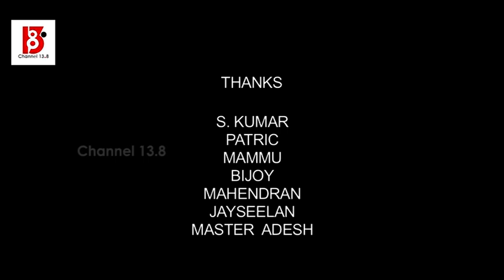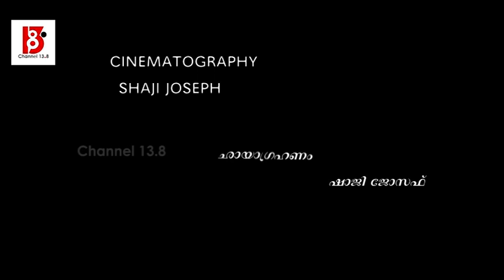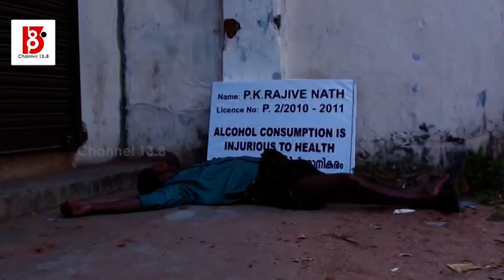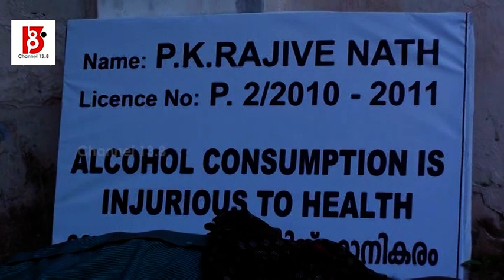സുപ്രഭാതം | Suprabhatham - A Tele Film by Mathulamani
Script and  Direction by Mathulamani

A film against Anti Narcotic Awareness

SUPRABHATHAM' Short Film, has got best Short
Film Award in  2011 at Haiku Short Film Festival
held at Palakkad.This film has also awarded first Prize in the
Film competition conducted by Health Department
and Narcotics Cell in the year 2014